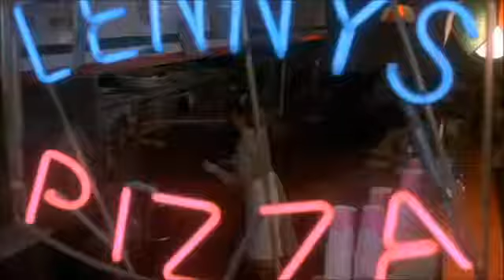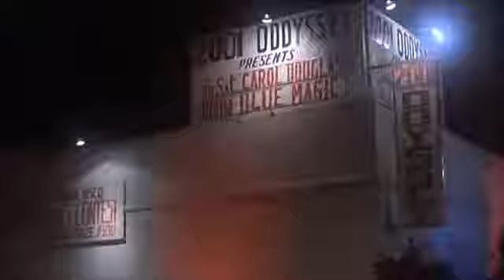Bee Gees | Stayin Alive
Bee Gees - Stayin Alive (1977)

And now it's all right, it's okay
you may look the other way

(Chorus)
you're stayin' alive, stayin' alive
Feel the city breakin' and everybody shakin'
and you're stayin' alive, stayin' alive
Ah, ah, ah, ah, stayin' alive, stayin' alive
ah, ah, ah, ah, stayin' alive

Oh, when you walk

and when I can't get either, I really try
I'm a dancin' man and I just can't lose
You know, it's all right, it's okay

(Repeat chorus)

(Bridge)
Life goin' nowhere, somebody help me
somebody help me, yeah
Life goin' nowhere, somebody help me, yeah
I'm stayin' alive

Tradução:

Estou Vivo

Bem, você dizer pelo modo jeito de andar
Eu sou um mulherengo, sem tempo pra falar
Corrigir
Música alta e as mulheres esquentam
Eu tenho sido chutado desde que nasci
E agora tá tudo bem, tá tudo certo
Você pode olhar de outra forma
Nós podemos tentar entender
O efeito do New York Times no homem

(Coro)
Se você é irmão ou se você é mãe
Você continua vivo, continua vivo
Sinta a cidade mexendo e todo mundo dançando
E você continua vivo, continua vivo
Ah, ah, ah, ah, continua vivo, continua vivo
ah, ah, ah, ah, continua vivo

Oh quando você anda

Bem, agora eu fico pra baixo e pra cima
E se eu não conseguir, eu realmente tentei
Tenho asas dos céus nos meus pés
Eu sou um dançarino e não posso perder
Você sabe, tá tudo bem, tá tudo certo
Eu viverei pra ver outro dia

(O coro repete)

(Refrão)
A vida não vai pra lugar nenhum, alguém me ajuda
Alguém me ajuda, sim
Eu continuo vivo